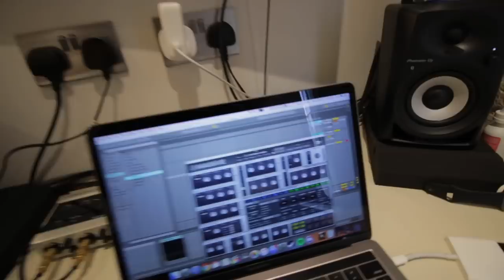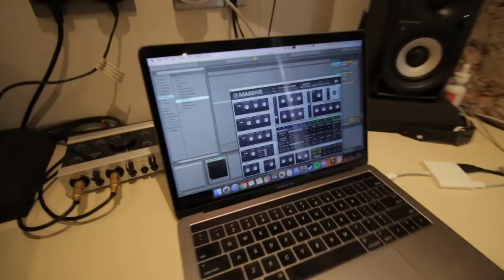DJ Ravine: PB Vlog #3 - Technique and Imagination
Welcome back to DJ Ravine's weekly update of his progress while he studies with us. This week he takes us along to PB's open mic night with Grammy award-winner Phil Ramocon, while the classes are focused on chords and composition. For information on our music composition course (as taught by Linton Bennett in the video) head